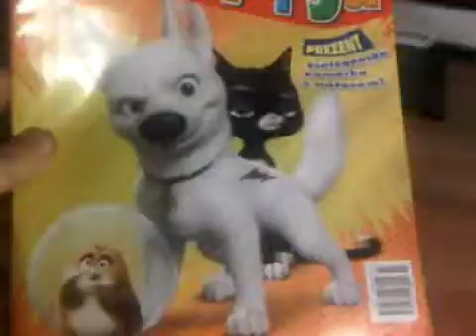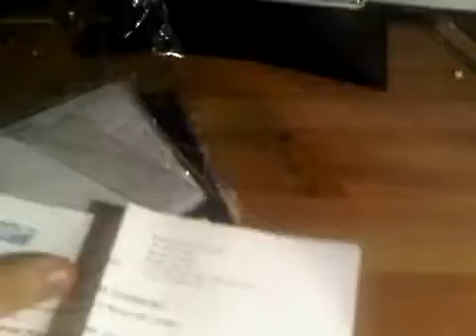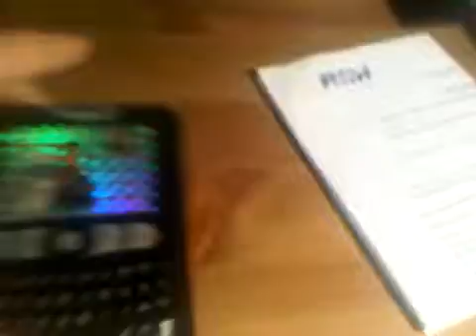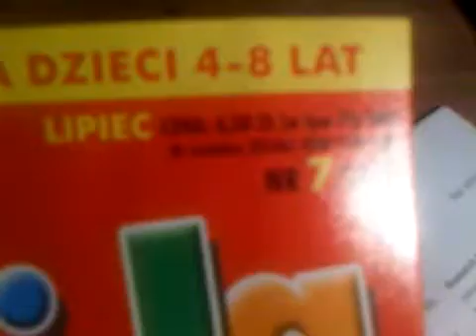Recenzja wideo BlackBerry Piorun :)